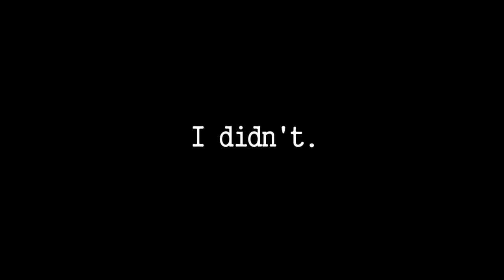THE EMOJI CHALLENGE!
I talk about the emojis that describe...ME! And I tag ALL of you to do this challenge!!

Stay positive and be happy :D

Beverly.